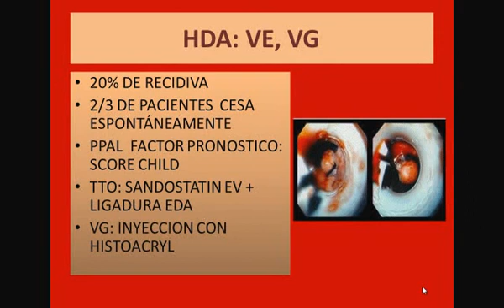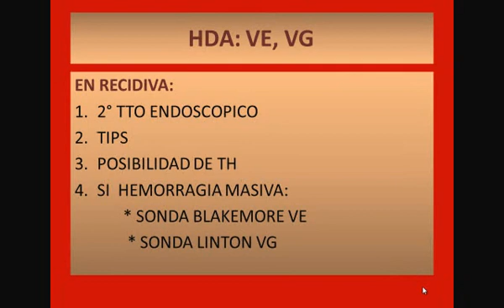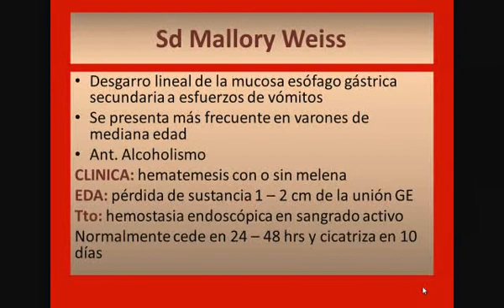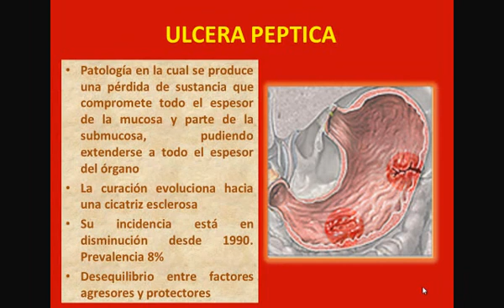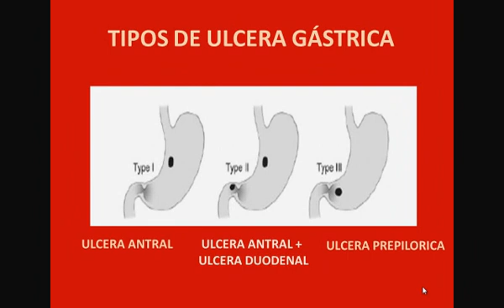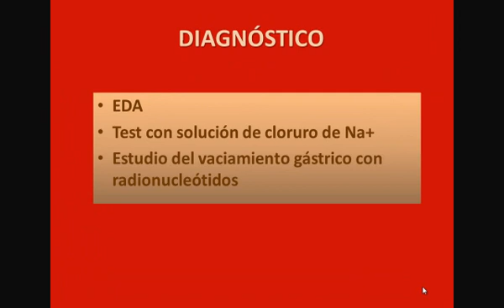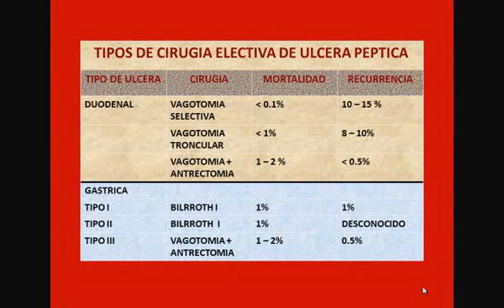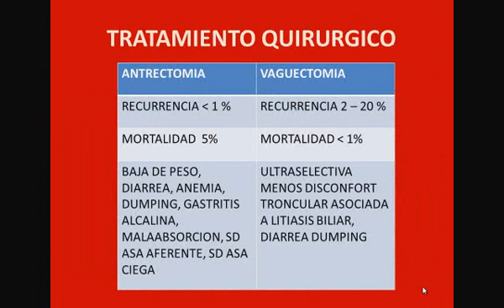Tmmed cirugía - 4 10